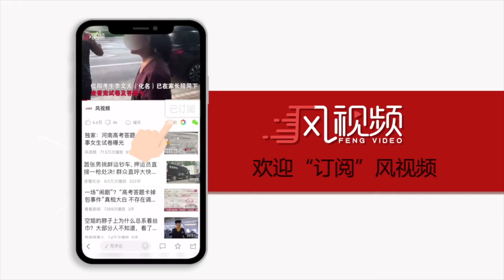檀健次-凤凰网时尚专访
最近凤凰网时尚在《Pradasphere II》展览上专访到了来逛展的全能艺人檀健次，和他一起聊了聊这场精彩绝伦的展览，此外他也分享了他最喜爱的冬季穿搭哦~✨

重点来了！他还在现场清唱了一段新剧《很想很想你》中的ost，还有哪些精彩内容呢，快一起来看视频吧🔥